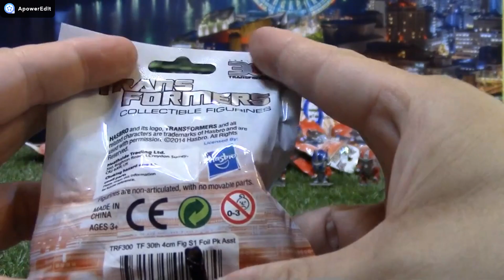scompattare Transformers Figure da collezione Surprise Blind Bag 03238+it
scompattare Transformers Figure da collezione Surprise Blind Bag
COME la nostra pagina Facebook:

unpack,
Transformers,
Transformers Statuette da collezione,
Sorpresa,
Cieco,
Borsa cieca a sorpresa,
collezioni,
modello,
trasformatori optimus prime knight Edition,
Optimus Prime,
Trasformatori film blockbuster,
oggetti da collezione,
trasformatore polystone statue unboxing,
ottimus prime transformers,
pacchetto aperto,
giocattoli a sorpresa,